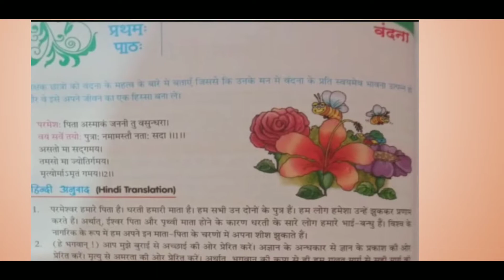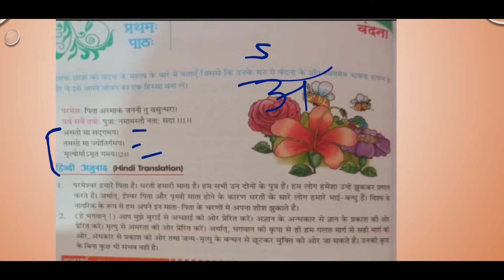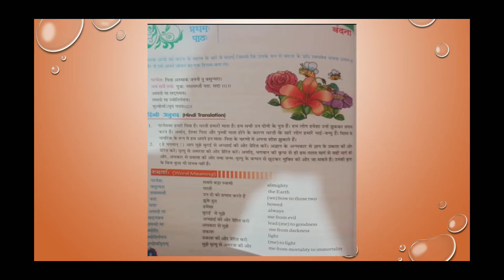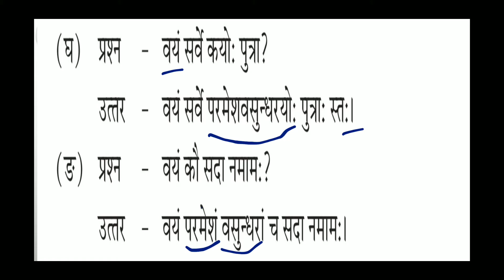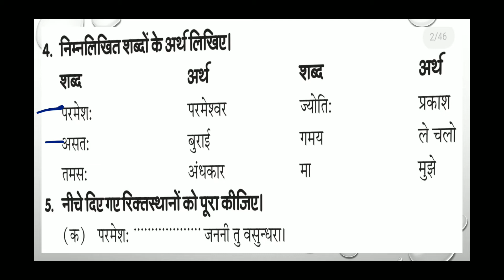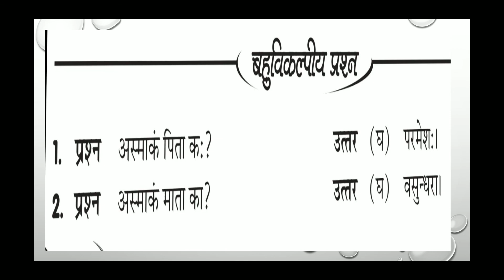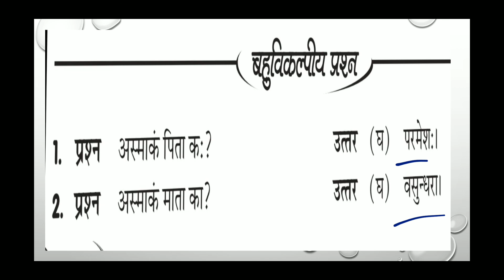SANSKRIT NIKITA |CLASS 8th|CH-1| Vandana |वंदना|हिंदी में अनुवाद with Solved Book Exercise|By Ashima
Hello Students
FRIENDS PUBLICATIONS NIKITA CLASS 8
CH 1